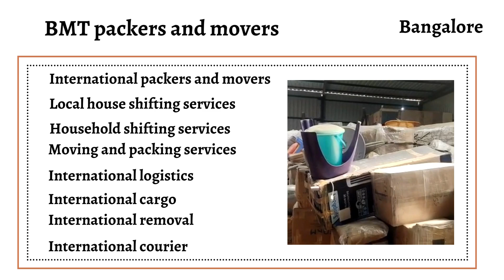Creative packers and movers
Address:-   3, Sector 5/Laxman Vihar Chowk, Delhi, Gurugram, Haryana 122001 IN